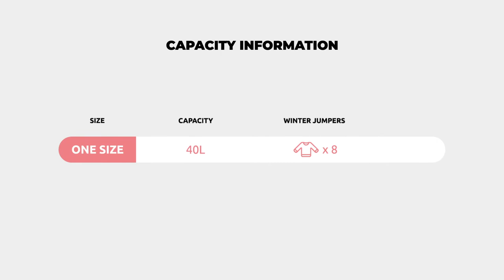Space saving manual and vacuum storage bag | Compactor ® EXPRESS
Discover the EXPRESS vacuum compression bags which can be used with a vacuum cleaner or manually and will save you up to 75% of space. The EXPRESS vacuum bags for clothing from COMPACTOR are therefore a perfect solution for your home and for traveling!

Social Media 💬